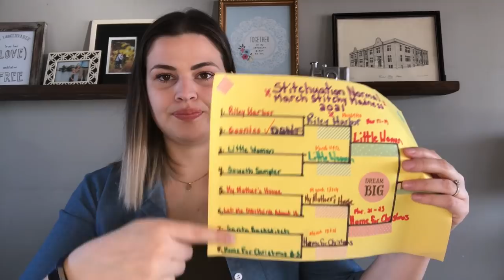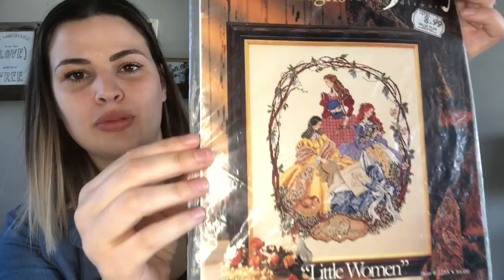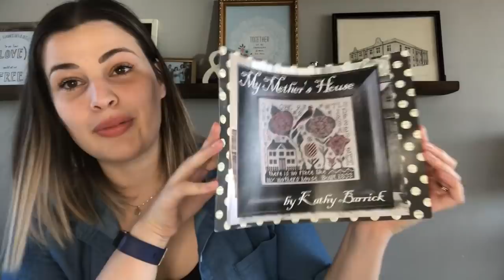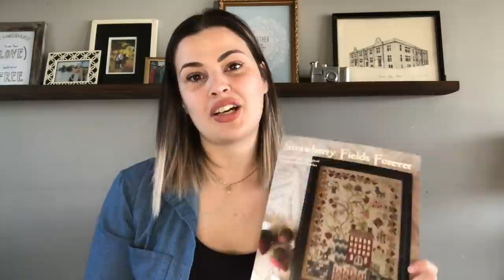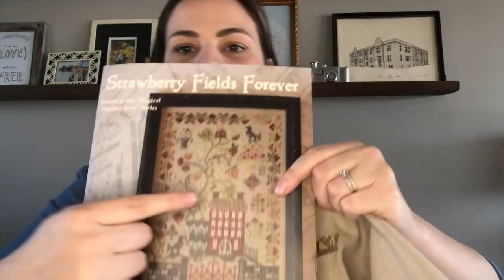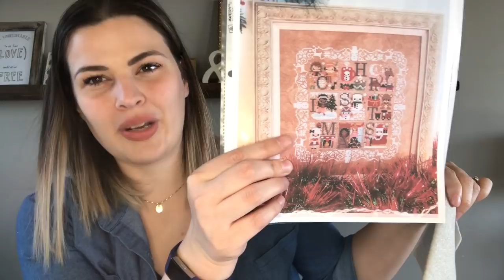FlossTube #22- StrawberryPickin21SAL, Mini Craft Room Tour, March Stitchy Madness-StitchuationNormal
Happy Spring!

WIPS:
Santa from Cross Stitch and Country Crafts Nov/Dev 1987 Issue

Riley Harbor by Kathy Barrick

Little Women by Michael Jolly:
Hard to find chart - check ebay

My Mother's House by Kathy Barrick

Home For Christmas by Little Dove Designs

28 Count Light Taupe Lugana (Discontinued)
32 Count Raw Opal Belfast Linen

Chart:
Christmas Celebration Sampler by The Frosted Pumpkin Stitchery